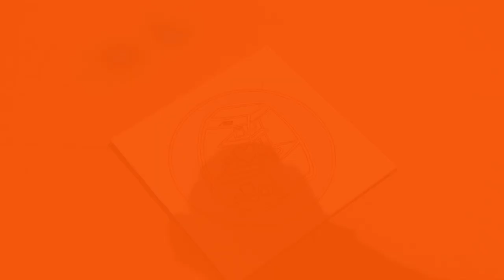DIY Laser Mask and Canvas Paint with Anet A8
Tomas Aceytuno, who upgraded his Anet A8 with a laser module, shared with us his canvas paint with color spray and masks.

Welcome to Anet Official Community for support and discount.